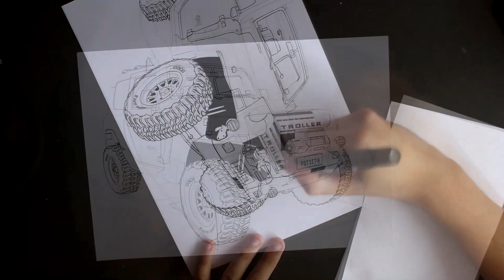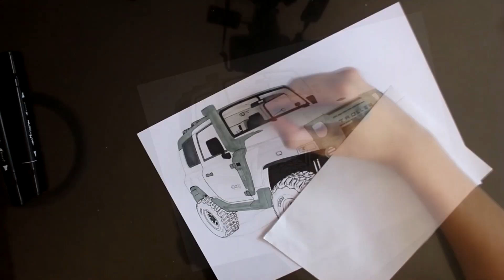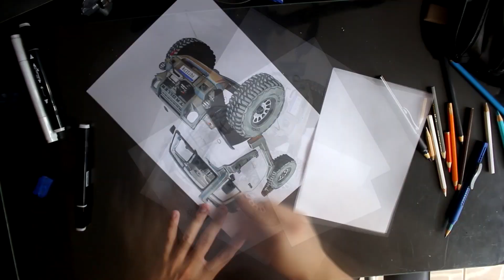DRAWING CAR | Desenhando Carro - Troller T4 ✏️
Desenhando um dos carros mais legais da indústria brasileira, um Troller T4! arte levou cerca de 8 Horas no processo de pintura para ser finalizada!
Utilizei marcadores, lápis de cor, caneta nanquim, giz pastel seco  e tinta guache branca em papel  layout  180g/m² tamanho A4 (29,7 x 21cm).

Drawing one of the coolest cars of the brazilian industry, a Troller T4! artwork took around 8 hours on painting process to finish!
Using markers, clored pencils, nanquim pen, soft pastels and gouache  on layout paper 180g/m² A4 size  (11.7 x 8.5 in).